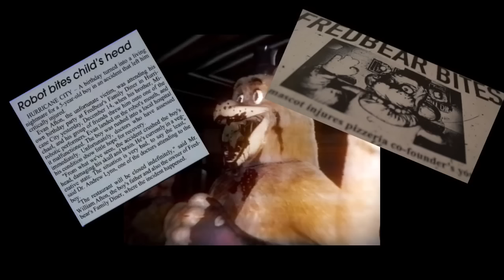The Bite of 83 If it was Realistic (not my Animation just an edit made with CapCut)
Copyright of @FRDavidOfficial
For Words (1983)
The Edit was made with Hidden in the sand Animation security breach so its an edit disclaimer and am not tying to be better than The owner of the original video so keep that in mind okay?